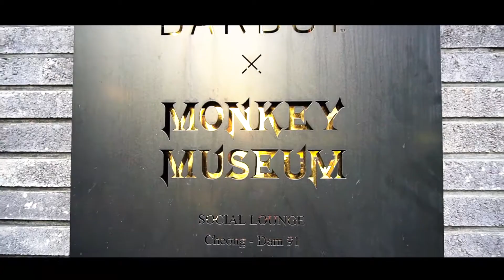DJ SOCIETY x ZeTime Collaboration party video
DJ SOCIETY x ZeTime Collaboration
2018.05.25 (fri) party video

In Monkey museum

Program: DJing & MIDI & Party Promotion & Sound Work Spot
Location: 서울 강남구 신사동 524, 2F

FILM by FIL_LIM